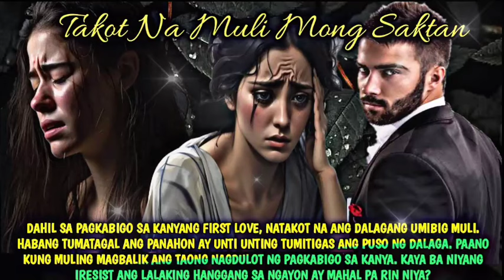PART 2: TAKOT NA MULI MONG SAKTAN| SIMPLY MAMANG